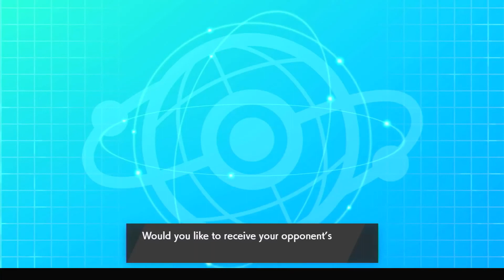UGA S2 Grand Champs Johto vs Alola - Whipping Those Pranksters into Shape - Wailords Vs Washington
We made it into the Grand Championship Tour! Single elimination 8 player bracket of all the UGA Champions! Up first is the Champion of Alola and their Washington Pokemon Team!

Lets Give JPlaycy a game to remember as we look to advance into The Grand Semi Finals!